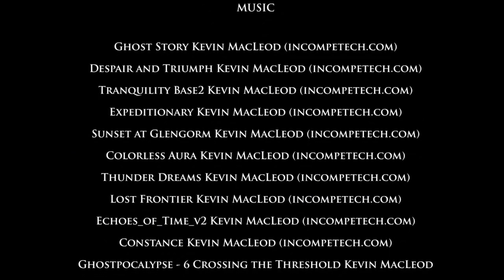Ende und Fazit | Sherlock Homles Crimes & Punishments | #008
Willkommen zu einer neuen Serie auf meinem Kanal, in der wir uns in die Welt von Sherlock Holmes stürzen. In dieser ersten Episode von "Sherlock Holmes: Crimes & Punishments" widmen wir uns einem besonders rätselhaften Fall: "Der schwarze Peter". Begleiten Sie mich, während wir zusammen mit dem berühmtesten Detektiv der Literaturgeschichte Hinweise sammeln, Verdächtige befragen und das Geheimnis hinter dem brutalen Mord an Peter Carey lüften.

In "Der schwarze Peter" treffen wir auf eine dunkle Geschichte, die uns tief in die Abgründe menschlicher Verzweiflung und Rache führt. Unsere Reise wird nicht nur unsere deduktiven Fähigkeiten auf die Probe stellen, sondern uns auch vor moralische Entscheidungen stellen, die das Schicksal der beteiligten Charaktere beeinflussen werden.

Was macht diesen Fall so einzigartig? Und welche Geheimnisse verbergen sich hinter den verschlossenen Türen von Woodman's Lee? Finden Sie es heraus, indem Sie dieses Abenteuer zusammen mit mir erleben. Vergessen Sie nicht, zu kommentieren, was Sie über den Fall denken, und teilen Sie Ihre Theorien mit der Community.

Schalten Sie die Benachrichtigungen ein, damit Sie keine Episode verpassen. Das Spiel verspricht, eine fesselnde Erfahrung zu werden, voller Wendungen und intellektueller Herausforderungen.

Begleiten Sie mich auf dieser Reise durch die Nebel von London, während wir Licht in die Dunkelheit bringen. Der Fall des schwarzen Peter wartet auf uns. Ist Ihr detektivischer Spürsinn bereit für die Herausforderung?